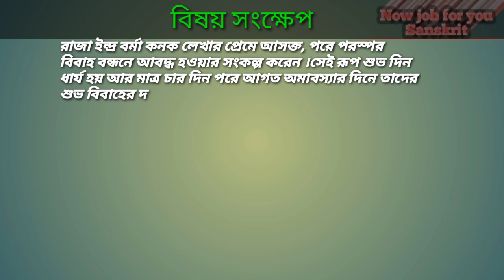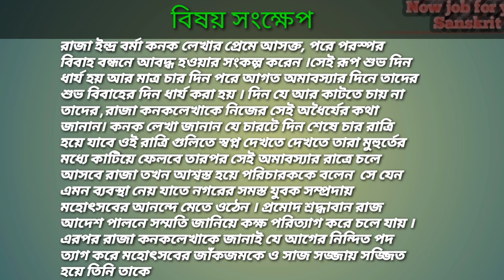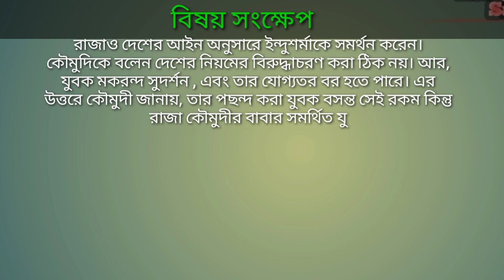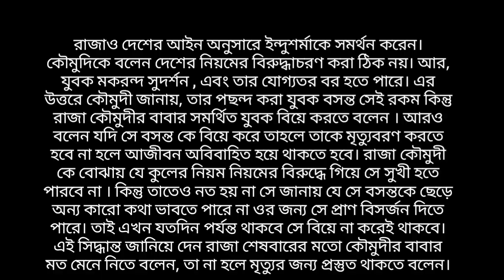Basantika Swapnam part 2 বাসন্তিকস্বপ্নম্ পার্ট টু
বাসন্তিকস্বপ্নম্ এই নাটকের দ্বিতীয় পর্বে আজ আমরা আলোচনা করেছি বিষয়বস্তু অর্থাৎ বাসন্তিকস্বপ্নম্ নাটকে রাজা ইন্দ্রবর্মা ইন্দুশর্মা